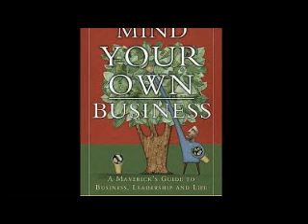_mind your own business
Brainstorm and explore different ideas, test different solutions, think creatively. Successful entrepreneurs are quick to spot trends...

Understand that business is basically about buying and selling...sellers control the supply of what is sold and buyers control the demand for what is bought. Research the "demand" for your idea.